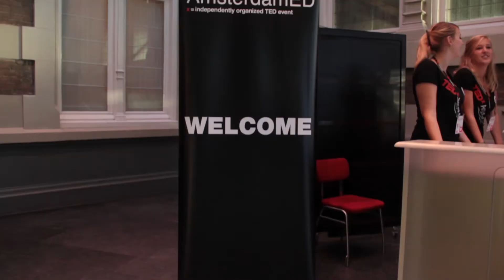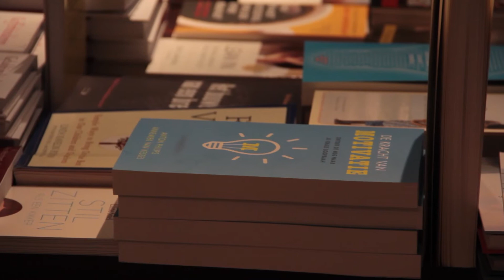TEDxAmsterdamED 2013 -- Recap of 10 October 2013